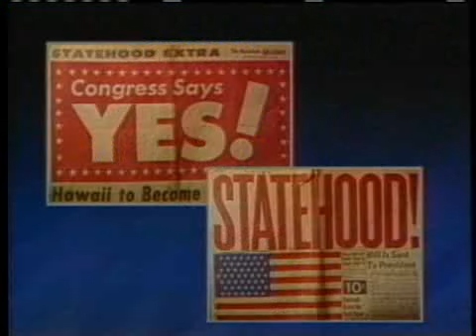William Richardson Played Role In Hawaii's Statehood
Former Chief Justice William Richardson was part of the group who went to Washington DC lobbying for statehood. 8/17/2009. For news you need to know,